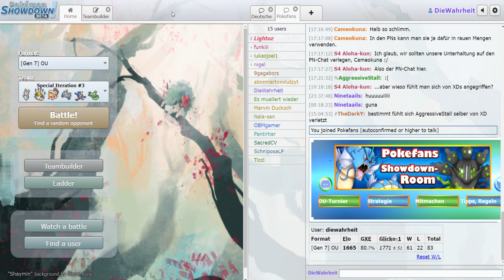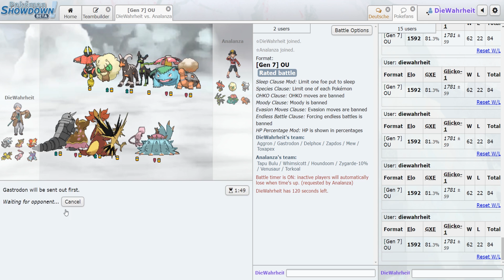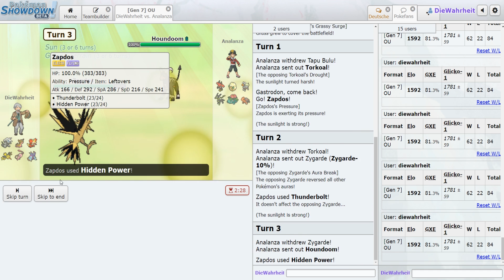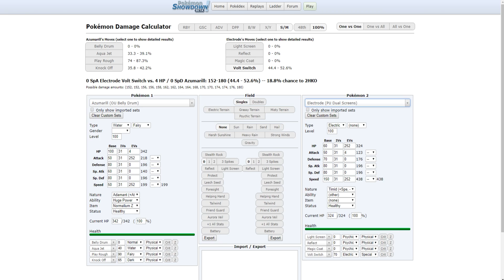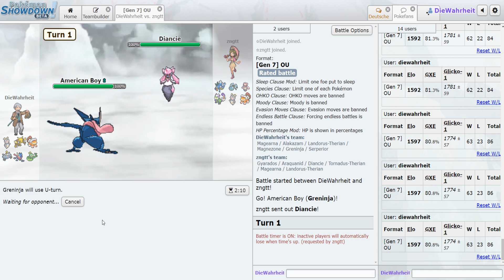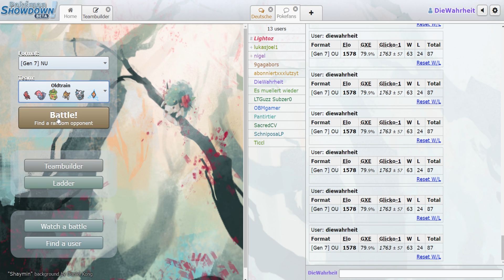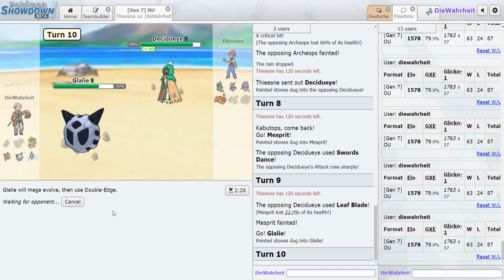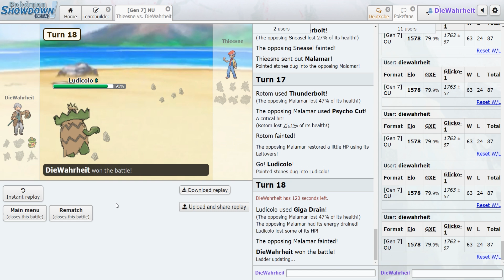Lives mit Levies (LmL) - #2 - Heyho Menschen!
Wir haben Ahnung vom OU und Delphox Stall ist immer der Play! Immer!